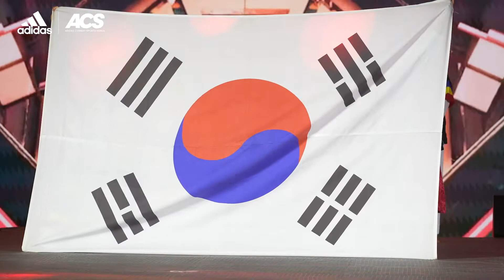신에게는 아직 12척의 배가 있습니다. (feat.계명대) l ADIDAS TAEKWONDO l 2022 KTA Dynamic Taekwondo